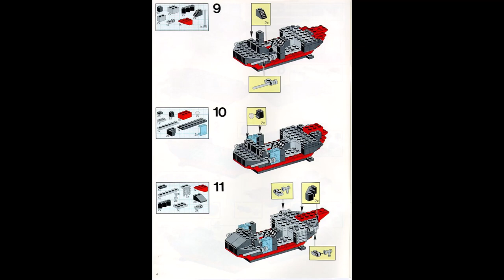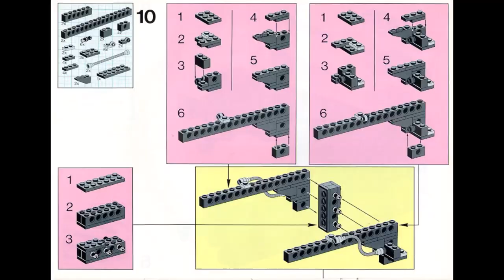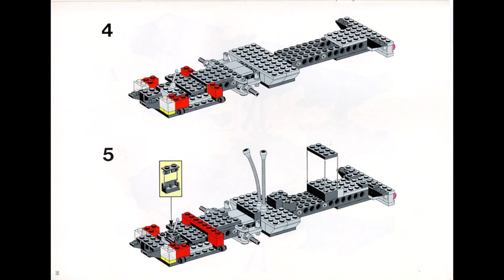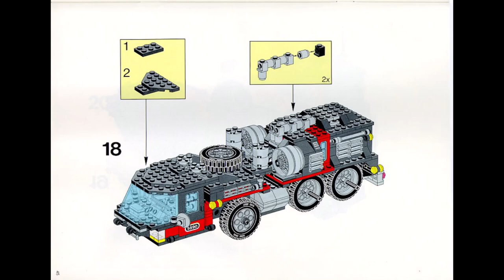Lego 5590 – Whirl and Wheel Super Truck